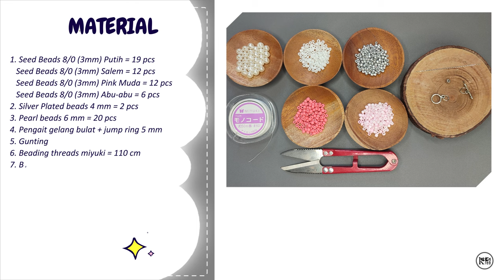Daisy Flower Bracelet Ideas With Pearl Beads | Beaded Bracelet Tutorial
Hai Crafters,

Ini adalah tutorial beaded daisy bracelet. Saya membuatnya dalam tiga bagian. Bagian tengah saya membuat bunga daisy 5 pcs, sedangkan bagian kiri dan kanan saya tambahkan pearl beads agar lebih elegan.

Material :
1. Seed Beads 8/0 (3mm) Putih = 19 pcs
   Seed Beads 8/0 (3mm) Salem = 12 pcs
   Seed Beads 8/0 (3mm) Pink Muda = 12 pcs
   Seed Beads 8/0 (3mm) Abu-abu = 6 pcs
2. Silver Plated beads 4 mm = 2 pcs
3. Pearl beads 6 mm = 20 pcs
4. Pengait gelang bulat + jump ring 5 mm
5. Gunting
6. Beading threads miyuki = 110 cm
7. Beads Needle

Temukan video Krea3 lainnya tentang beaded jewelry, seperti beaded bracelet, beaded ring dan beaded brooch.

Referensi Material  : msha.ke/krea3

Salam Kreatif,
KREA3